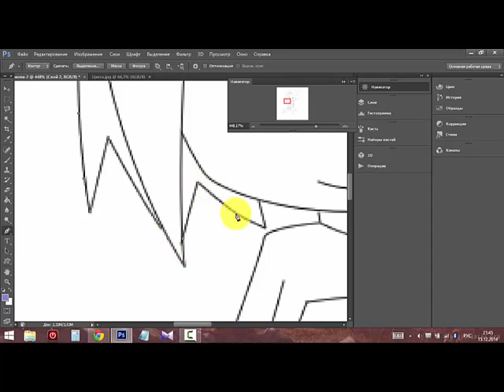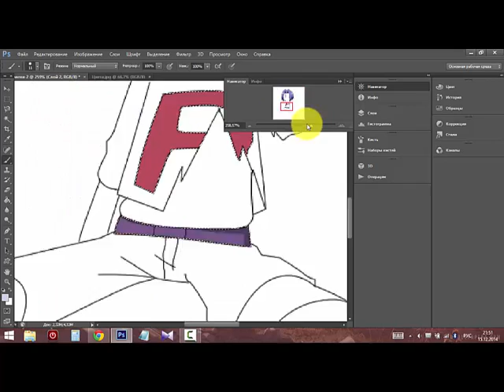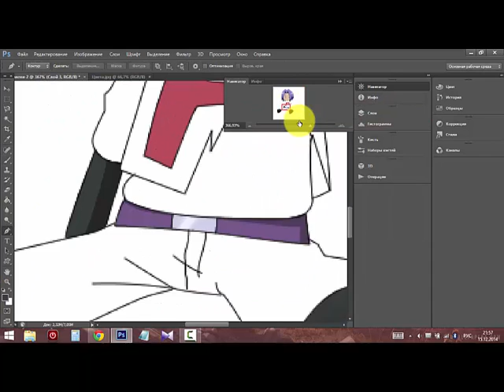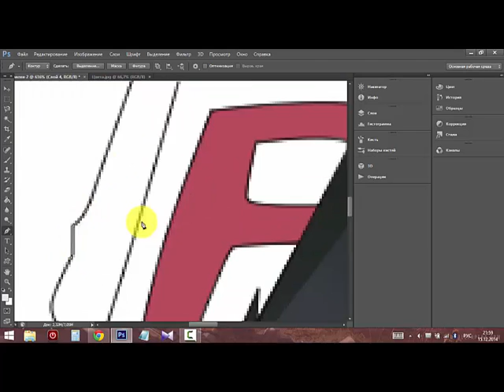Digital Coloring (Adobe Photoshop CS6)